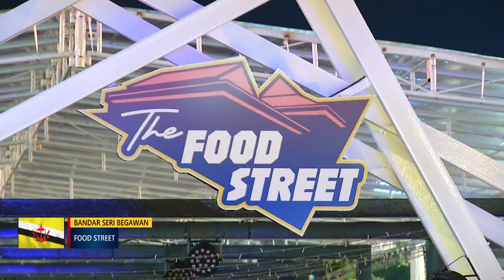Berita Jam 9, 21 Julai 2024